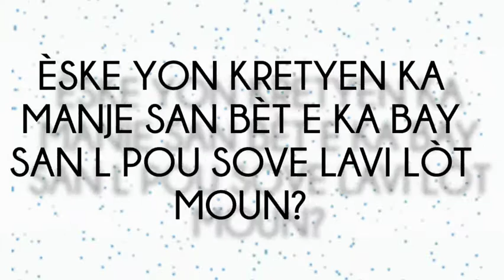ÈSKE YON KRETYEN KA MANJE SAN BÈT E KA BAY SAN L POU SOVE LAVI LÒT MOUN? | (Dr. Wilkens OLESTY)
Siw ta renmen antre nan gwoup whatsapp nou an peze link sa